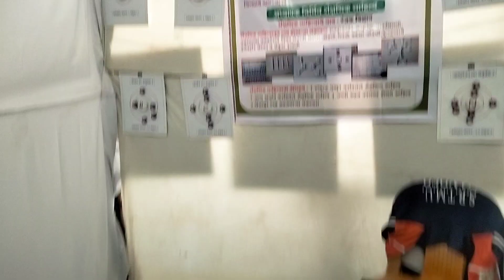bonds in hydrocarbon